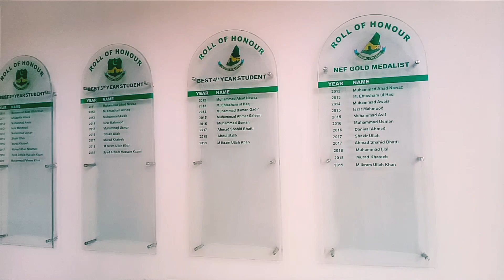Visit main Namal University building looking very beautiful watch and share with others